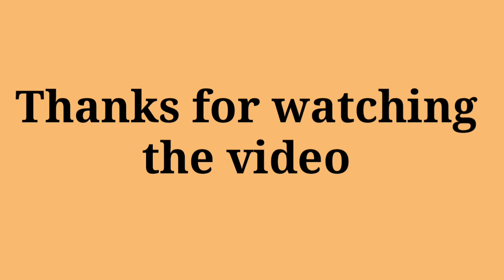Kisaan Ekta Zindabad | Pakistani Singers | Reaction video | Jatti in Punjab | The Great Punjab